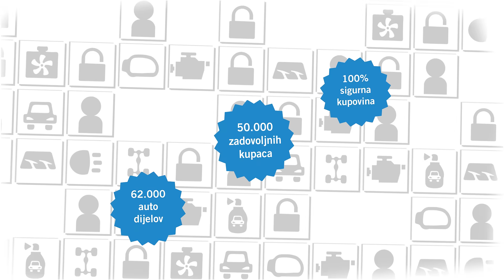Autodijelovi Silux - Video Online Trgovine Silux.hr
- Online trgovina Autodijelova i dodatne auto opreme. Naručite online ali nazovite 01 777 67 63.